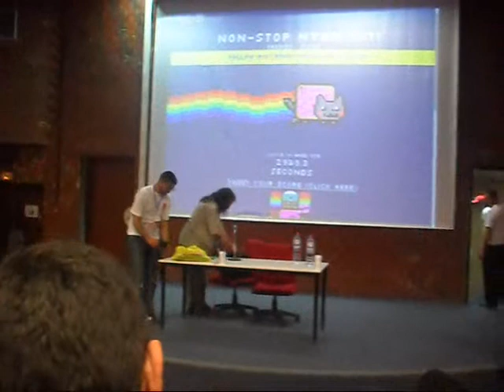RMS In Tunisia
Conférences de Richard Stallman en Tunisie